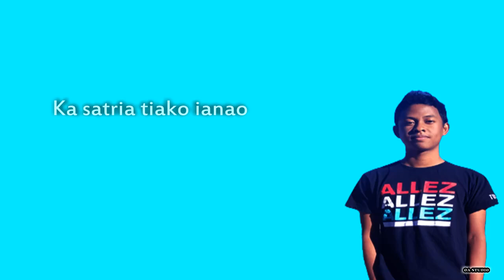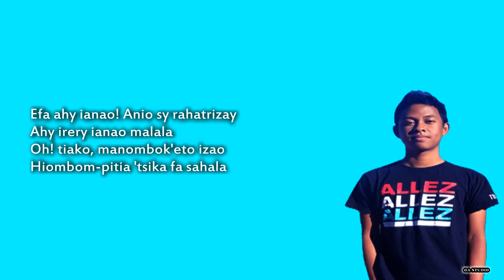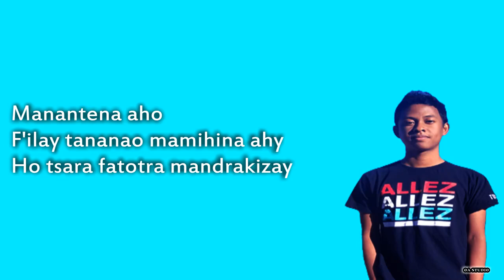Aton'ich - Mahatoky (Tononkira/Lyrics)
Misaotra betsaka nijery
Misaotra an'i Aton'ich
Tsindrio io lien io raha hijery ny clip-ny